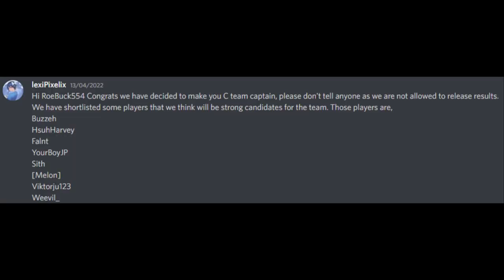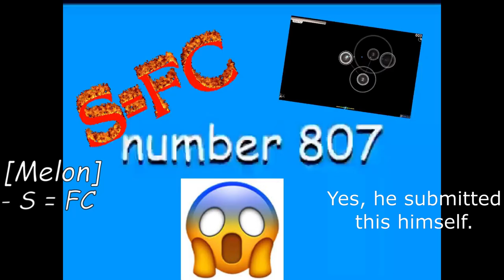5WC United Kingdom C Team Roster Reveal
(I've never edited before so le scuff)